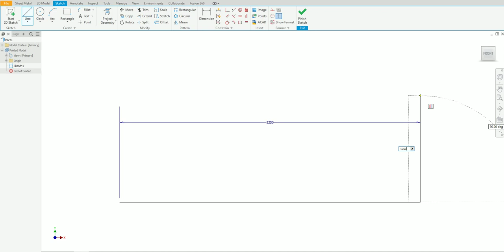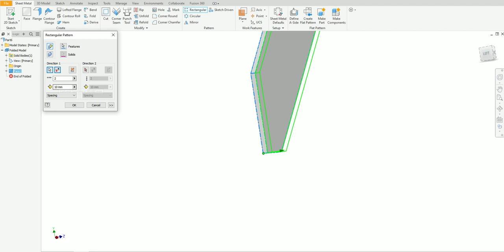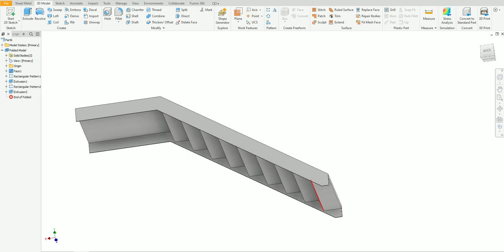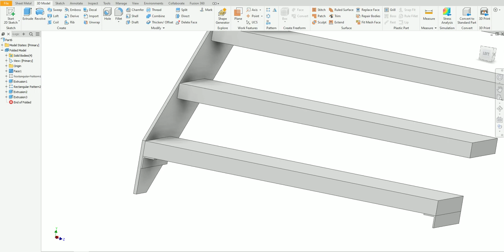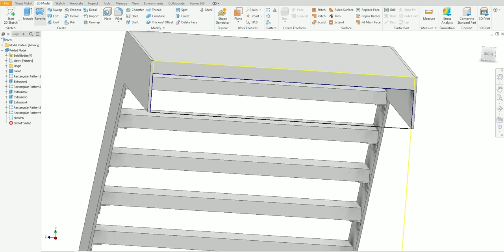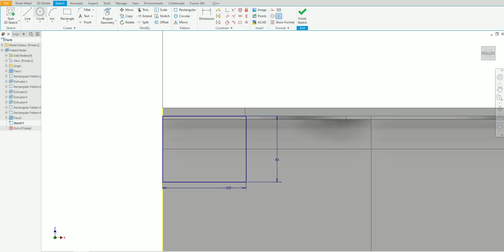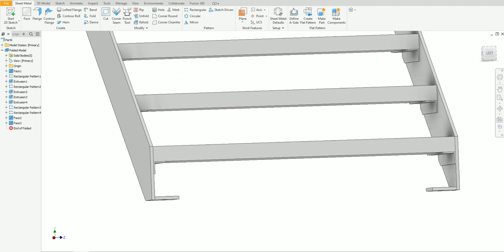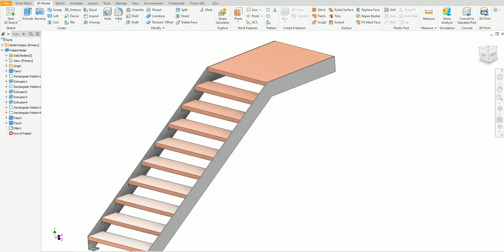invento 2024 Drawing a simple stairs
invento 2024 Drawing simple stairs.